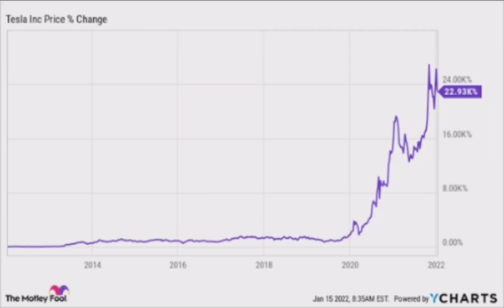Connecticut Consolidation and breakout Stock market trading chart pattern